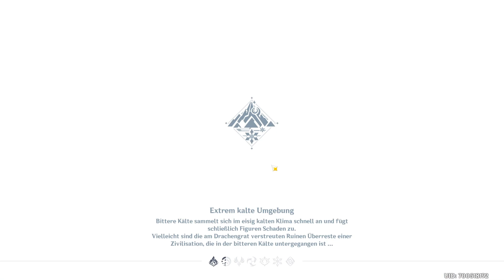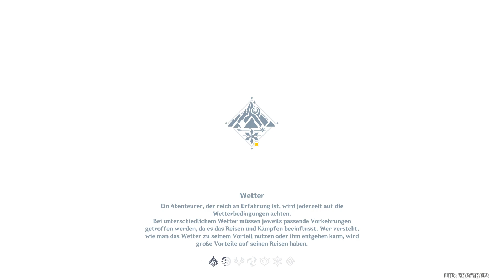Genshin Impact #342 / Der Rest von Schatten im Schneesturm / Gameplay PC /Deutsch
Technik:

Konsole :             pc
Aufnahme:          OBS
Schnitt Prog.:     Cyberlink Power Direktor